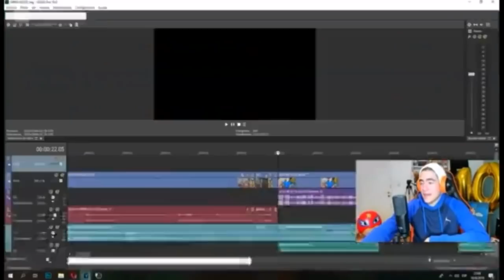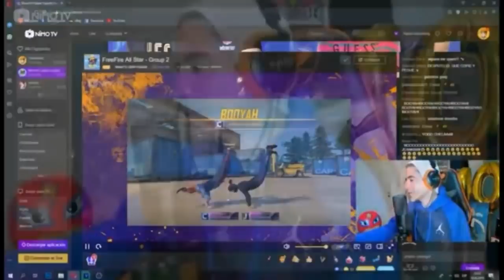LUAY VS MRSTIVEN Enfrentamiento Épico y Reacción de Donato